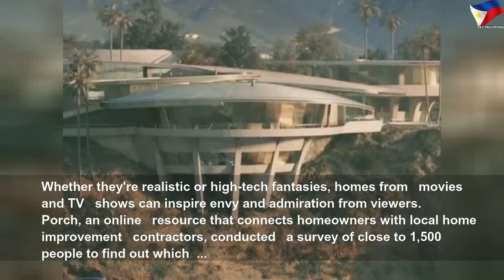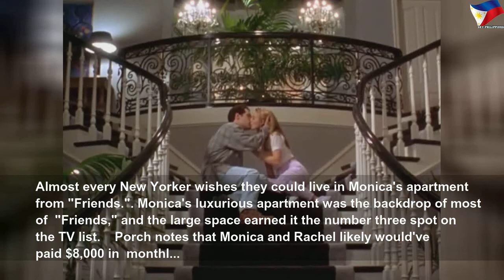20 homes from movies and TV shows people wish were real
20 homes from movies and TV shows people wish were real | High Thing
Home improvement resource Porch conducted a survey on the homes from TV shows and movies people would most want to live in.